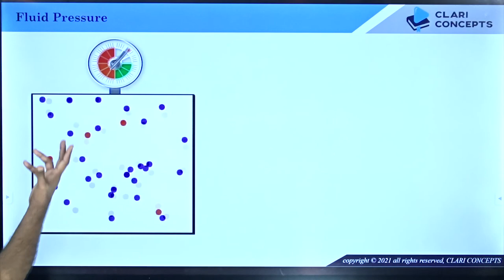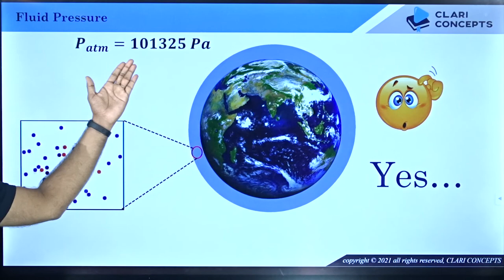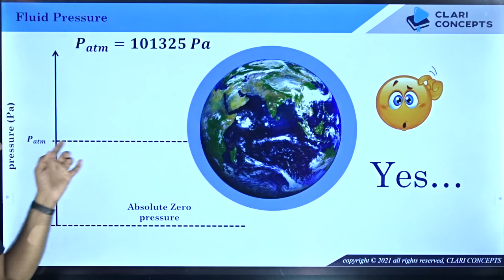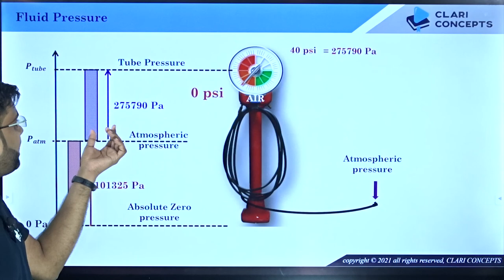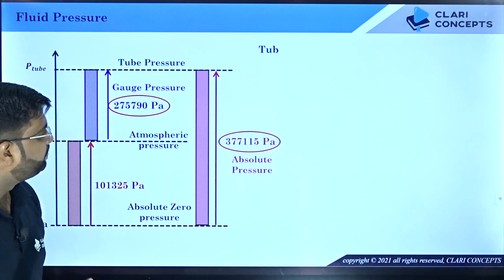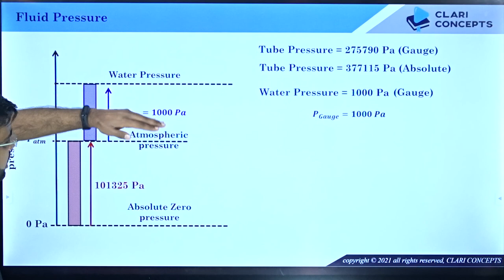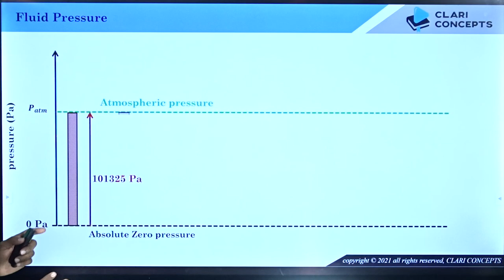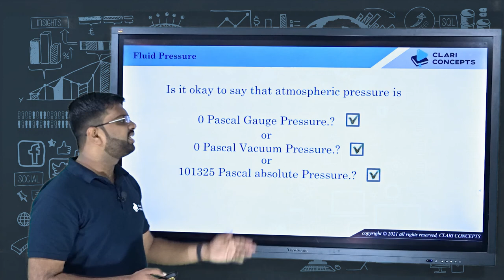Easiest way to understand Gauge Pressure, Vacuum Pressure and Absolute Pressure